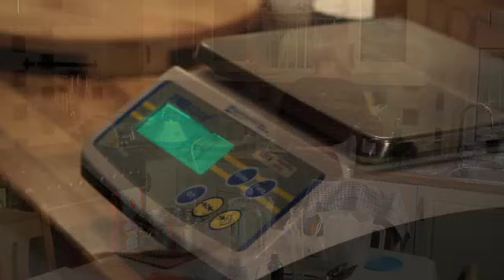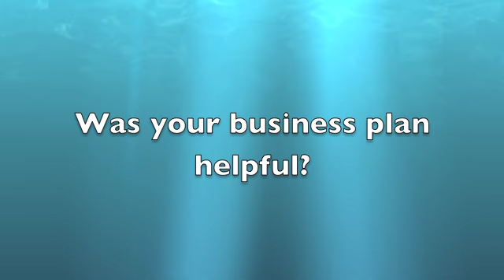Soap and Glory: Susan Arnott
SUASAN ARNOTT'S COLD PROCESS FOR SOAP MAKING IN HER FIFE HOME